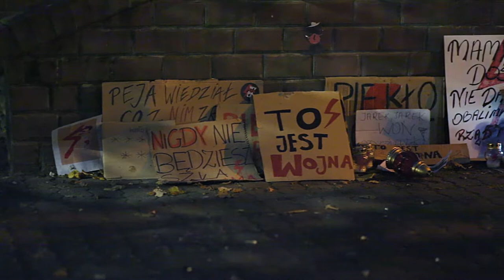Protest kobiet w Ostródzie, 2020-10-30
Protest kobiet przeciw decyzji TK w sprawie aborcji.
Ostróda, 30 października 2020.